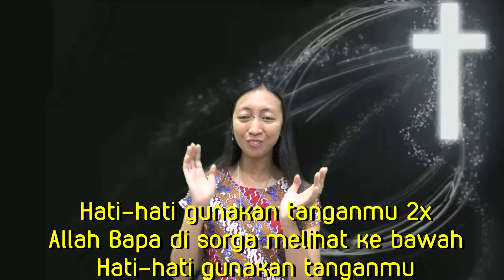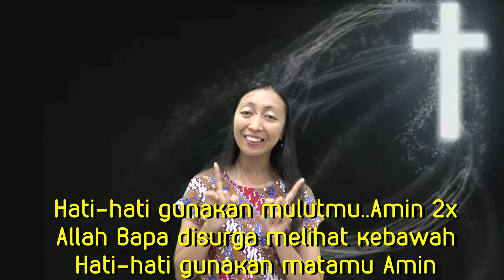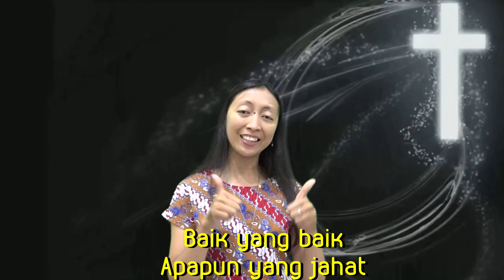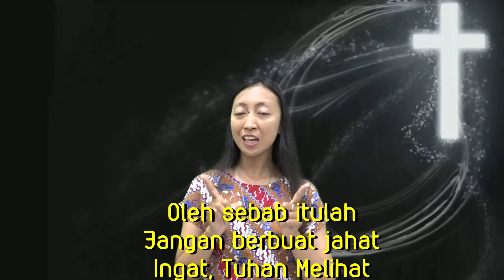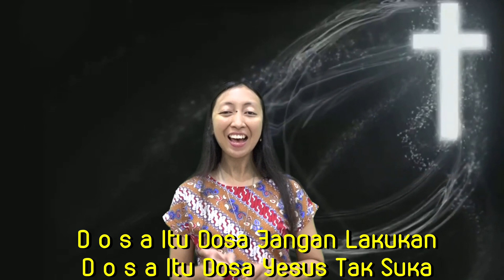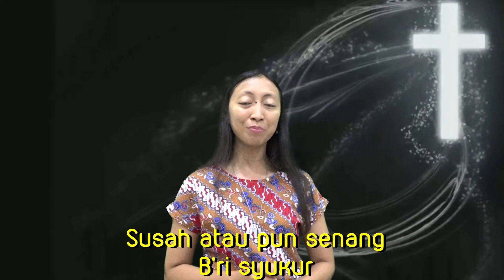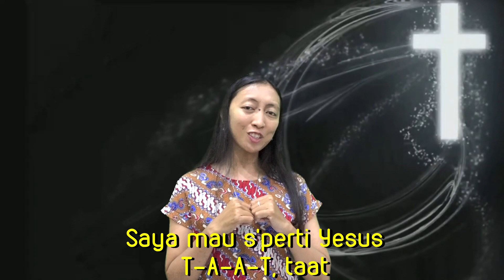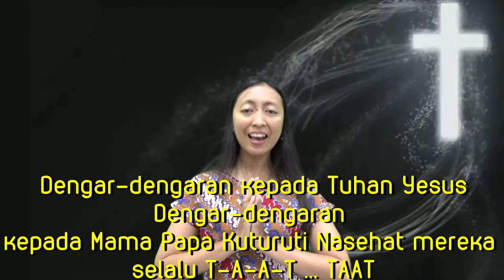Ibadah Sekolah Minggu 12 Maret 2023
Liturgos : Pnt. Novita Luky
Pelayan Firman : Ibu Yessy Mariana

Selamat beribadah anak-anak Tuhan Mencintai Kita Semua ^_^

'' Tanpa Tuhan, Kehidupan tidak memiliki tujuan. Tanpa tujuan, hidup tidak memiliki makna. Tanpa makna, Kehidupan tidak memiliki harapan ''